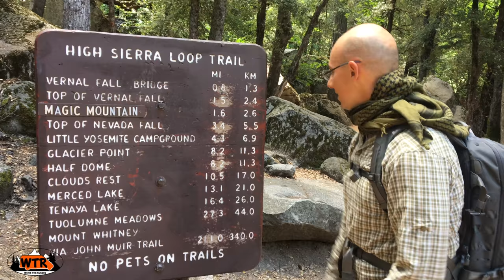Water Falls at Yosemite National Park | Camper Van Life S1:E10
Hike to Vernal Falls in Yosemite National Park via The Mist Trail and The John Muir Trail.